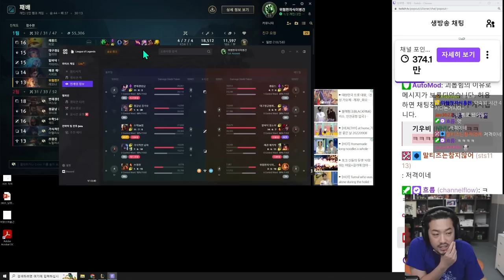9/12 롤 듀오랭 | 매직박 & 침착맨 듀오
▶출연
  • 매직박(@MagicPark-Dentist), 침착맨

00:00 인트로
05:10 듀오 랭크전 첫 번째 판 (마오카이)
35:03 듀오 랭크전 두 번째 판 (레오나)